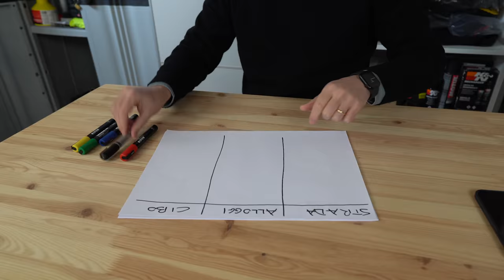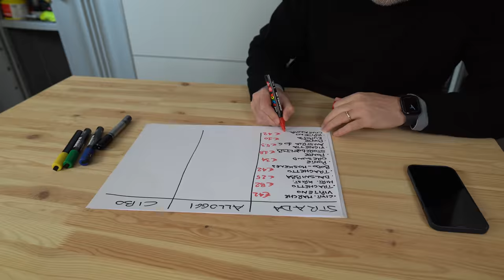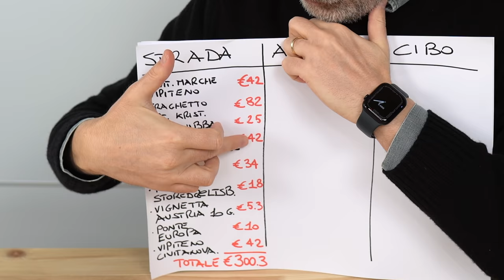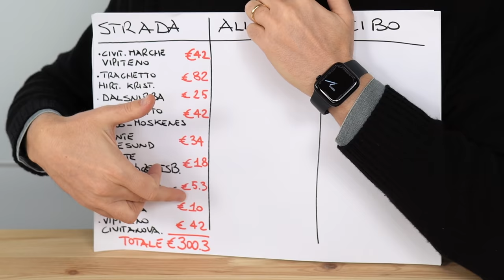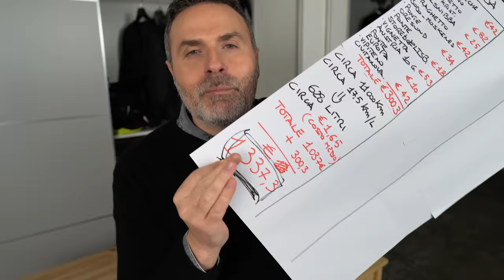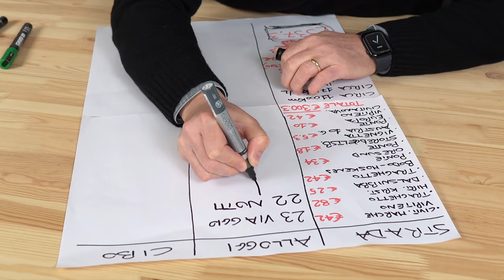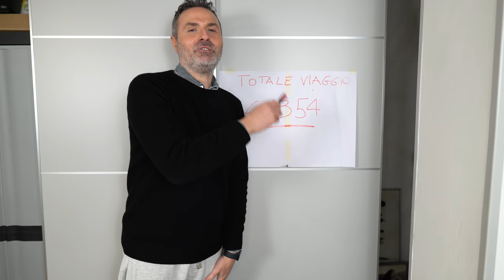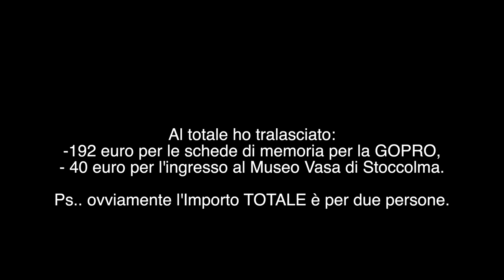COME CALCOLARE IL COSTO DI UN VIAGGIO A CAPONORD - QUANTO ABBIAMO SPESO IN TOTALE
Nel dettaglio la lista delle singole spese del nostro viaggio in moto a Caponord e le singole opzioni di viaggio per fare il vostro di preventivo per il vostro modo di viaggiare per il vostro viaggio Caponord...
Sotto la lista delle strutture dove abbiamo alloggiato, con i relativi prezzi riferiti all'agosto 2021..

1 notte Innsbruck Gartenhotel garni Pension B&B 84 euro compresa colazione
2 notte Weimar Hotel Anna Amalia 85 euro compresa colazione
3 notte Lubecca Hotel Herrenhof 98 euro compresa colazione
4 notte vicino Hirtshals Hotel Tannishus 93 euro
5-6 notte vicino Tau Wathne Camping 85 euro
7 notte Bergen Radisson Blu Royal (dietro al Bryggen) 104 euro
8 notte Geiranger Westeras Gard (sopra al Geirangerfjord) 118 euro
9 notte Trondheim Best Western Plus Hotel Bakeriet 130 euro compresa un ottima colazione
10 notte Mo i Rana Skillevollen Motell 59 euro compresa una discreta colazione
11-12 notte Reine - Sakrisøya - Lofoten Sakrisøy Rorbuer 123 euro a notte con tutto l'occorrente per la cucina, lenzuola e asciugamani compresi
13 notte Sørkjosen - North of Lyngen Apartments AS 95 euro compresa colazione, asciugamani e lenzuola
14 notte Skarsvåg - Kirkeporten camping 109 euro senza lenzuola con bagno privato
15 notte Santa's Hotel Aurora & Igloos 108 euro compresa colazione super - Parco Nazionale Phyä Luosto
16 notte Byske Gästgivargård 94 compresa un ottima colazione
17-18 notte Hotel Birger Jarl 100 euro a notte
19 notte Wakeup Copenaghen 75 euro a notte
20 notte Arthotel ANA Liberty Bremen City 108 euro a notte
21 notte Design-Boutique Hotel Vosteen 108 euro inclusa super colazione
22 notte Hotel al sole - Cavaion Veronese 80 euro compresa colazione
23 notte casa che il giorno dopo si tornava a lavoro 😅